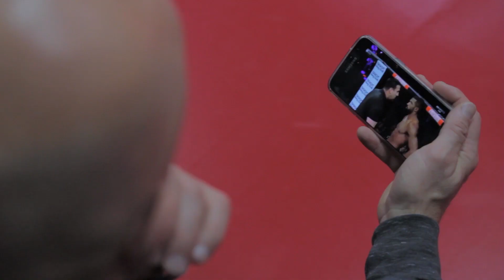Melvin Manhoef VLOG - Episode 07: Beastmode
Laatste week in trainings kamp maken we geen grappen meer maar gaan we knallen.